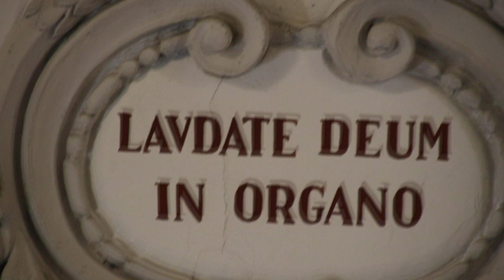2023-04-09 LOGATEC cerkev Sv. Nikolaja - VELIKA NOČ